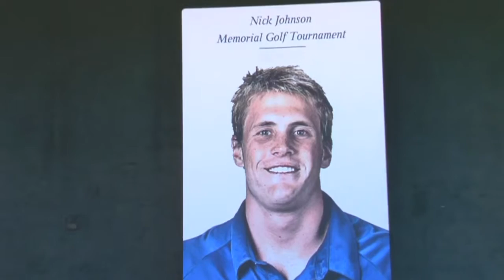UCSB Athletics Hosts Second Annual Nick Johnson Memorial Golf Tournament